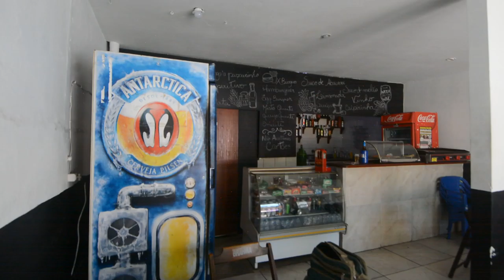AÇÃO ENTRE AMIGOS - BAR A VENDA NO CENTRO DE CABO FRIO POR MOTIVOS DE DOENÇAS